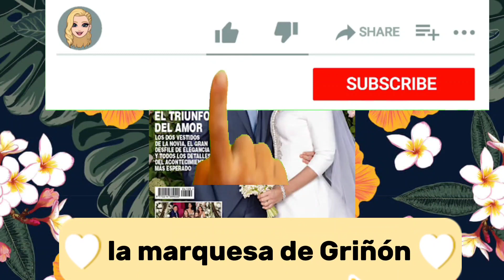¡HOLA! ya está a la venta con la boda de Tamara Falcó e Íñigo Onieva más detalles aquí